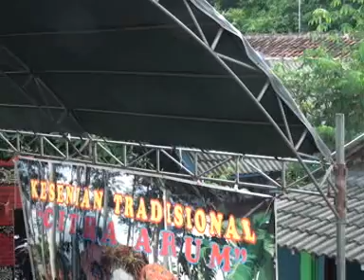TURONGGO CITRA ARUM Seni Tari Jaranan Campursari Tulung Agung - Bag. 5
Jaranan Citra Arum Kedungwaru - Pimp Bp SUKARMAN - Pentas Di NJERUK - Mbaron - Nganjuk .

AJT Sound System
RASSTA Multimedia - Audio Visual Production  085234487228